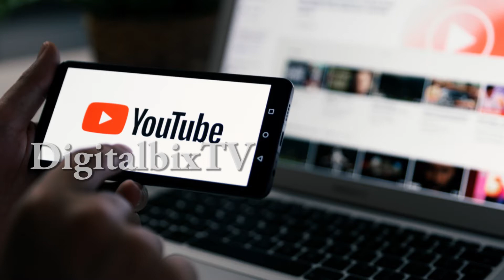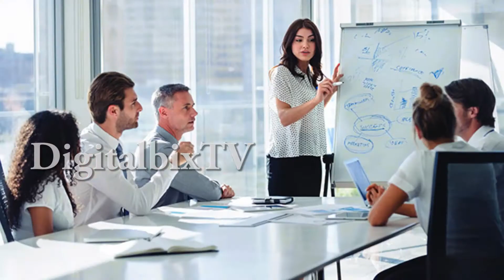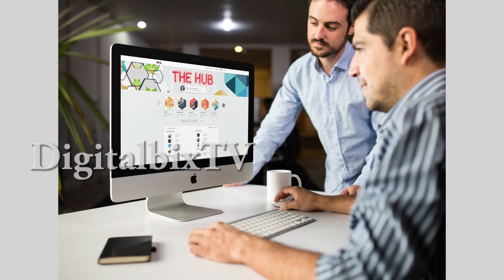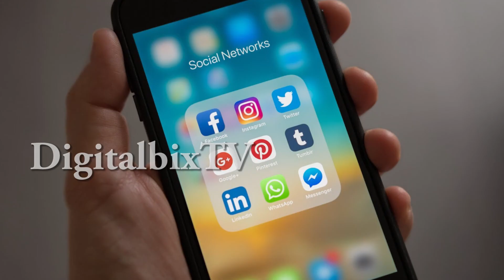మీన రాశి ఫలితాలు జులై నెల 2021 | Pisces July Month Horoscope in Telugu | July Rasi Phalalu 2021